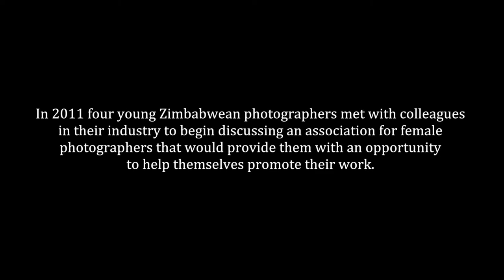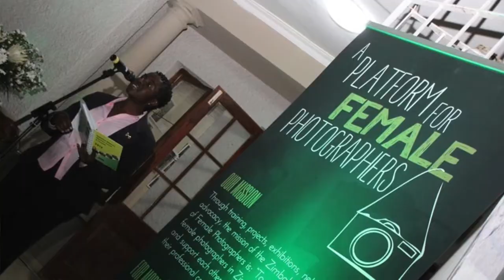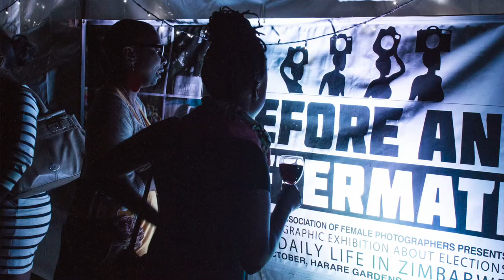Zimbabwe Association of Female Photographers (ZAFP)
The Zimbabwe Association of Female Photographers was launched in 2013 as a voluntary organisation that strives to raise the standard of professionalism in the industry through project-based training, networking and the promotion of our members’ work.
The ZAFP believes that as women we have a different story to tell and that our perspective is missing. Our goal is to use documentary photography to provide an alternative to the media’s male-centred narratives and to increase visual literacy in Zimbabwe.